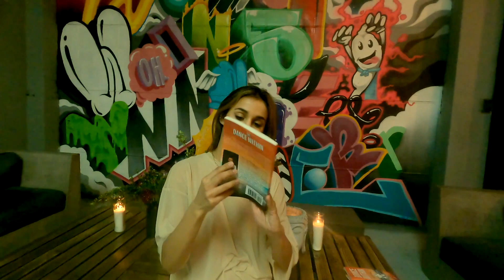The Dance Within | Danced by Erica Klein | Hamilton Evans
My Book is out now in all formats, Click link below or scan QR code at the end of the video:

Audiobook, Paperback, Kindle, Hardcover
This Promo is a teaser of the Audiobook version.

Finding peace and joy should not be hard work. This is the book that makes change easy by using charming anecdotes from the author's life interspersed with bits of advice that transform the way you see yourself and the world around you. Personal growth has never been so simple.

Danced by the incredible Erica Klein
Read by the talented Joey Naber
Filmed by Hamilton Evans